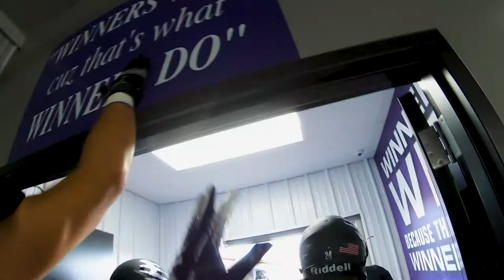USF Cougars 2019 Season Highlights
The following is the University of Sioux Falls Cougar Football 2019 team highlights. The clips are a combination of personal clips and professional clips courtesy of KDLT, Midco Sports and KELOLand Sports.